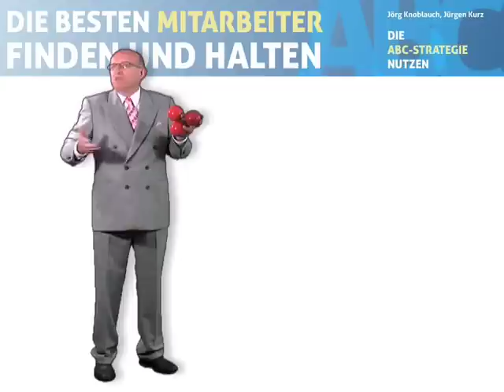Bälle in der Personal-Toolbox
Die 30-teilige Personaltoolbox enthällt unter anderem 3 Bälle. Weshalb erklärt Ihnen Prof. Dr. Jörg Knoblauch in diesem Video.